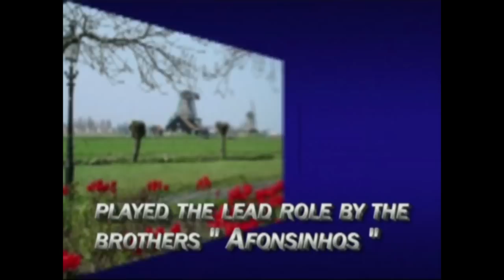Festa nos bares da Holanda - Party in the bars of Holland (2004)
A meados de Agosto realiza-se em Edam, Holanda a feira de queijo. Após este evento os bares enchem-se de alegria. Uma maravilha.
To middles of August it happens in Edam, Holland to market of cheese. After this event the bars are filled of joy. A wonder.